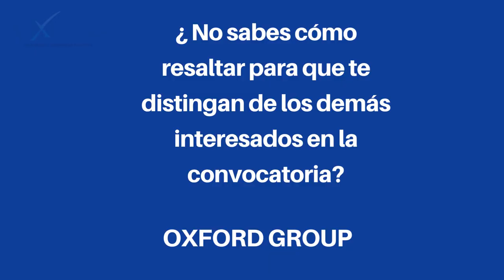Cómo elaborar un CV sin experiencia laboral Cómo incluir información académica Oxford Group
Cómo elaborar un CV sin experiencia laboral
¿Cómo incluir información académica de forma breve?
Armamos tu currículum si no tienes experiencia y quieres ingresar al mercado laboral.
Te ayudamos, si hiciste una pausa a causa de la pandemia y afectó al mercado laboral.
Resaltamos tus características y cualidades como profesional, ya sea para conseguir prácticas o tu primer empleo.
¿Aun no tienes experiencia previa y no sabes cómo resaltar para que te distingan de los demás interesados en la convocatoria?
Redactamos una lista de tus habilidades y logros alcanzados.
Adaptamos tu información de manera que reflejes lo que la empresa está buscando.
Colocamos tus competencias técnicas y las socioemocionales.
Te ayudamos a alcanzar el éxito profesional
¡Estamos para ayudarte en tu próximo proyecto!